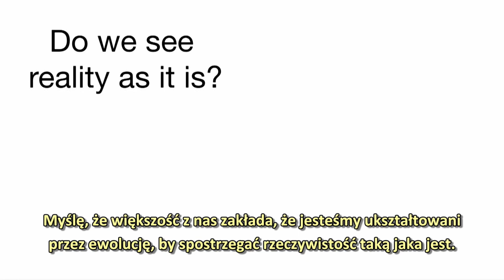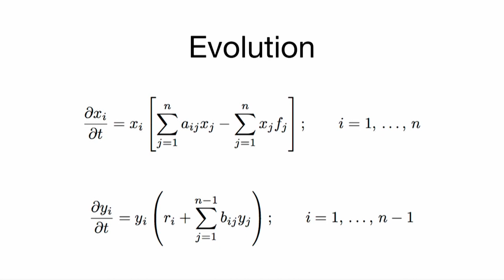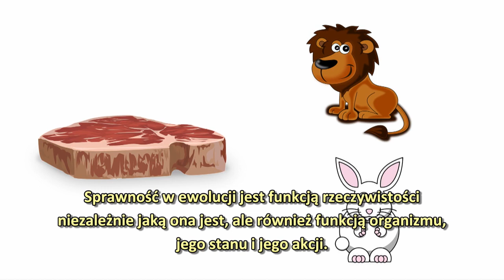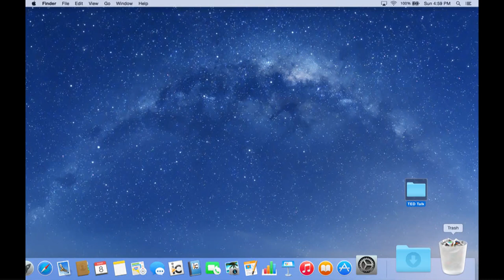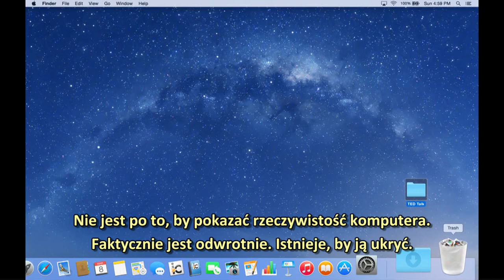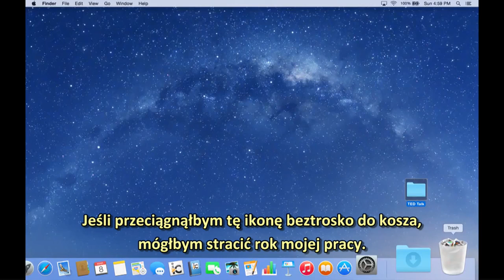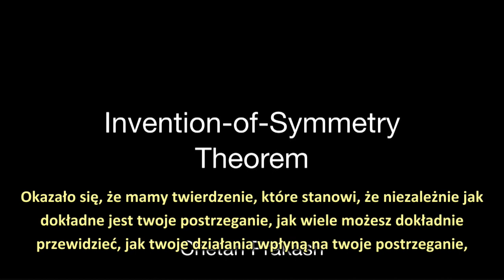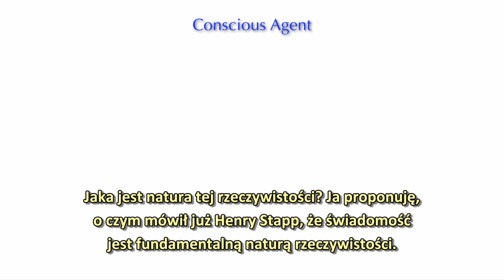Dr Donald Hoffman: Conscious Agents A Theory of Consciousness, (PL)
Dr Donald Hoffman., kognitywny naukowiec. Jest autorem pond 90 prac naukowych oraz 3 książek, a w tym "Visual Intelligence: How We Create What We See". Otrzymał tytuł naukowy od UCLA w Quantitative Psychology i doktorat od MIT w Computational Psychology. W 1983 roku dołączył do wydziału UC Irvine, gdzie jest profesorem w wydziałach kognitywnej nauki, informatyki i filozofii. Otrzymał Distinguished Scientific Award od American Psychological Association za badania wizualnej percepcji i Troland Research Award od US National Academy of Sciences za badania nad relacjami między świadomością a fizycznym światem.

"Większość neurobiologów zakłada, że to działalność mózgu powoduje świadome doświadczenia, ale jeszcze nie zaproponowali naukowej teorii, czy nawet wiarygodnego pomysłu o tym, jak mogłoby się to zdarzać. Ja twierdzę, używając teorii gry ewolucyjnej, że działalność mózgu nie może spowodować naszych świadomych doświadczeń albo naszych zachowań. Tajemnica, jak działalność mózgu powoduje świadome doświadczenia nie ma jeszcze rozwiązania i nigdy nie będzie rozwiązana, ponieważ działalność mózgu nie powoduje i nie może powodować doświadczeń świadomości. Jeżeli chcemy mieć naukowe zrozumienie świadomości i wielu dobrze udokumentowanych korelacji między działalnością mózgu i doznaniami świadomości, to nie możemy rozpoczynać od działalności mózgu czy fizycznej dynamiki jakiegoś rodzaju. Musimy rozpocząć od całkiem nowego, ale rygorystycznego założenia. Proponuję nowe założenie, które modeluje świadomość jako oddziałujące wzajemnie sieci świadomych czynników".